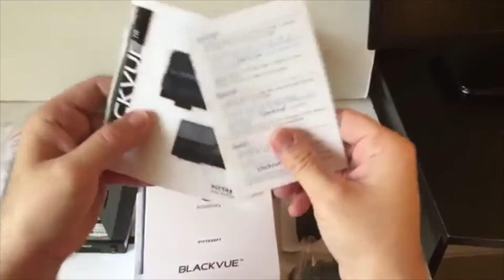BLACKVUE Car Dashcam DR650GW 2CH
BlackVue car dashcams are reliable, simple and connected. They reliably capture crystal-clear videos in Full HD while you are driving or away from your vehicle. With their wide angle of view, BlackVue dashcams never miss what is going on around your vehicle. They are easy to set up and operate, and their design leaves the driver’s field of view unobstructed. In addition, the BlackVue App enables you to seamlessly connect to your dashcam and control it with a smartphone or tablet. For PC and Mac, the BlackVue Viewer comes free and packed with useful features to make the most out of your videos.